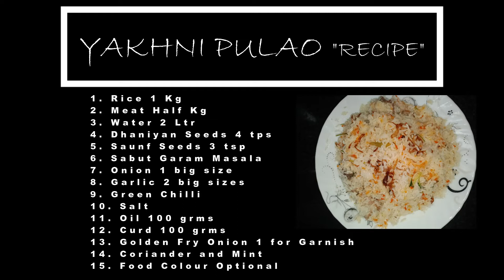YAKHNI PULAO | Simple Recipe yakhnipulaolovers cooking foodlovers selfmade recipes support :)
Hello Friends

Aj hum Laye hain Yakhni Pulao.

Recipe ke liye pori video dekhiye

maine recipe list bhi add kardiya hai video per